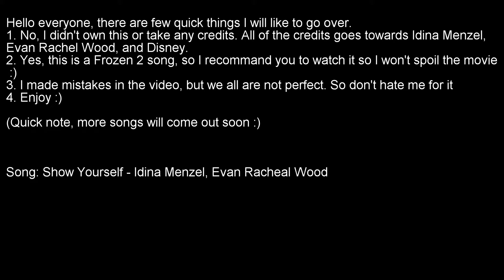Show Yourself in Sign Language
Hello everyone, first of all, I don't take any credits nor own this music. All the credits go for Evan Rachel Wood, Idina Menzel, and Disney.